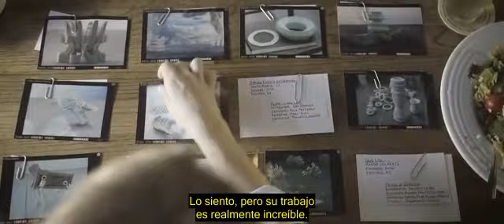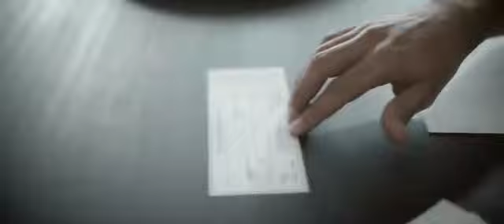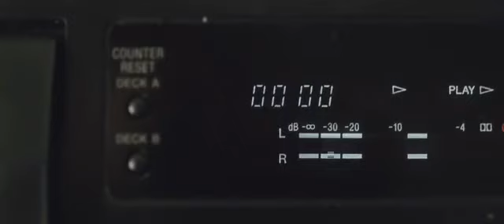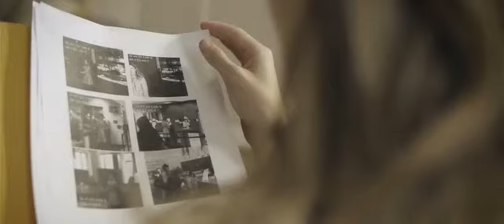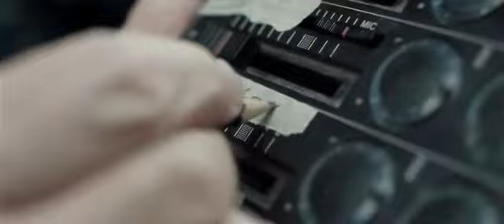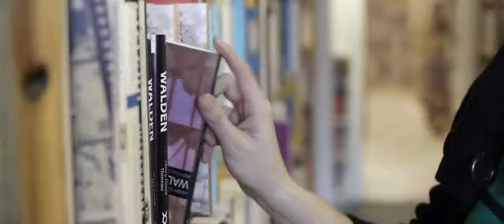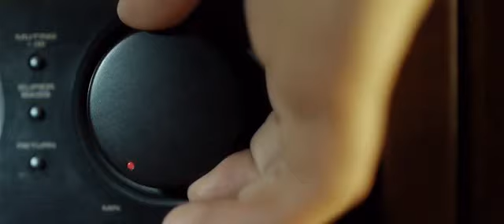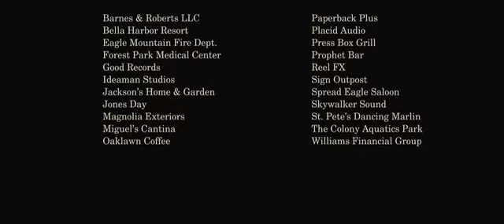Upstream Color (full movie) - Shane Carruth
sinopsis:

Kris is cut off from her life when a petty thief drugs her. But it is not a simple robbery, something else is happening. Without knowing it, she is drawn into the life cycle of a presence that enters the microscopic world and passes through nematodes, plants and livestock, and so on. Along the way, she encounters another being, one who is familiar to her and who has also been drawn away by that powerful force. They both desperately seek a safe place among themselves, as they struggle to find a place to fit the scattered pieces of their shattered lives.